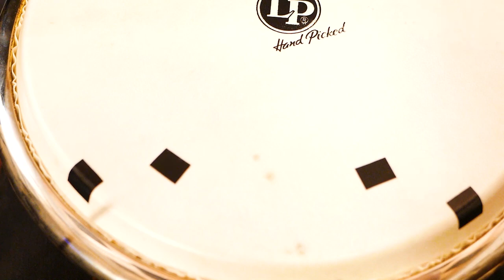ジャンベのオープン(トン)の叩き方徹底解説！ ゼロから始めるパーカッション ジャンベ編#3 Djembe Lesson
🪘その他 ジャンベに関する動画